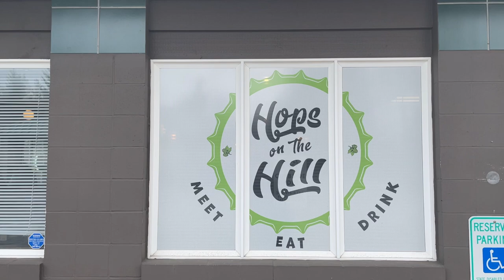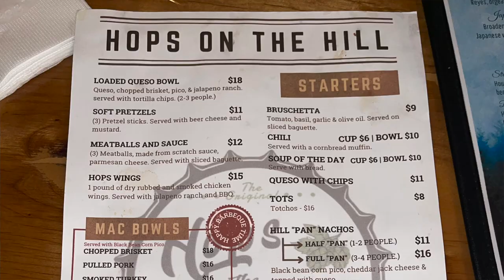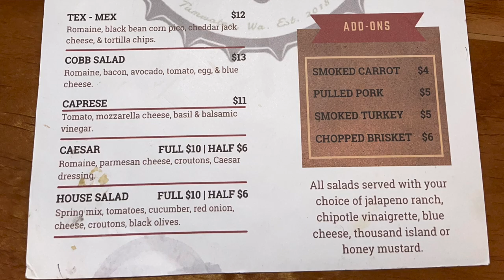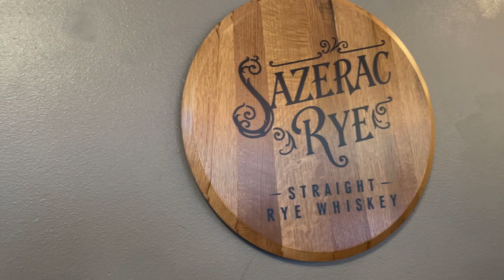Amazing BBQ Restaurant in Olympia Washington @ Hops on the Hill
In this episode of Tasting Travel, We are in Olympia Washington, where we continue our BBQ Scene Tour of the State Capitol city, Today we visit Hops on the Hill on the west side, where we try their Pulled Pork Street Taco, Their Chopped Brisket Mac and cheese Bowl, and their Sliced Brisket and Smoked Turkey and Smoked Carrots, Yeah... Smoked Carrots!

Affilliate links

shorturl.at/dfsB3